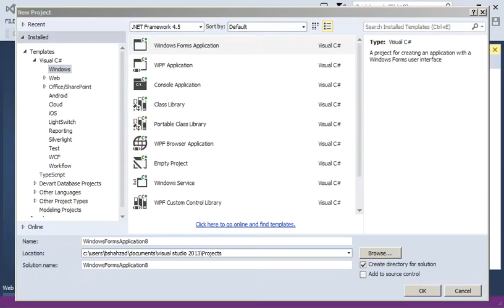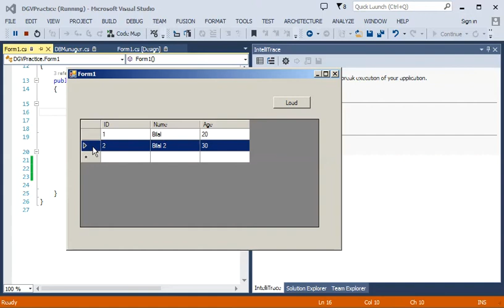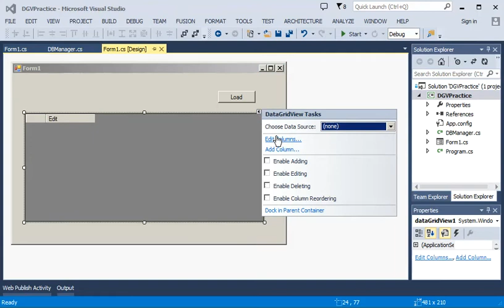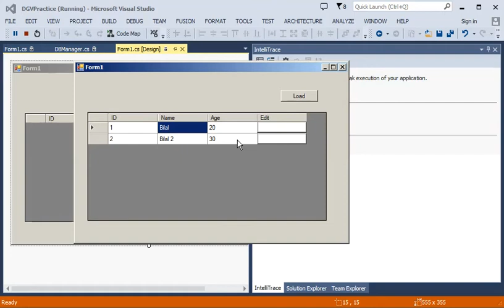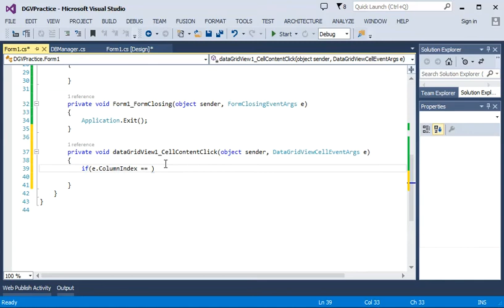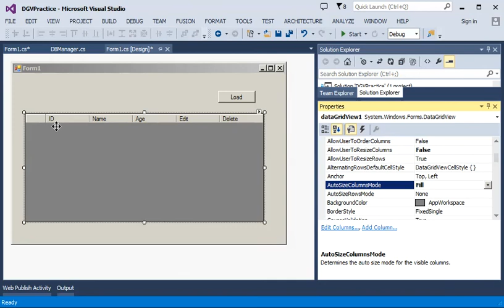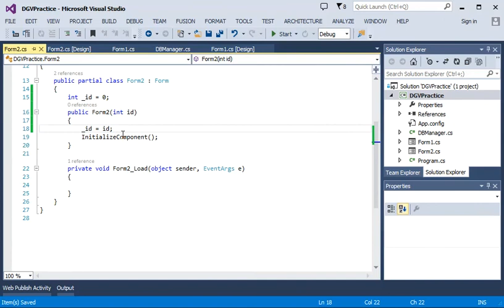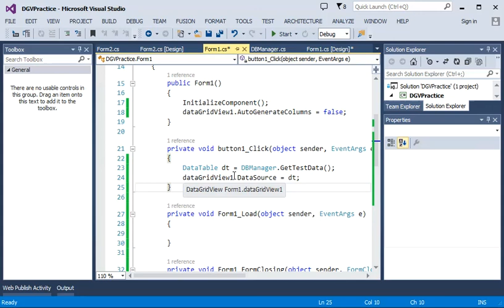Part 8 - Playing with DataGridView in C#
In this video, we'll learn how we can play with Data Grid View control in windows forms application development using Visual Studio